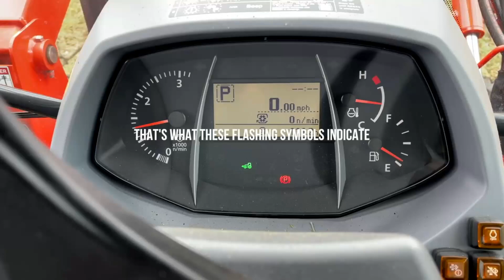INSANE TRACTOR ATTACHMENT STORAGE + MUCH MORE!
It's been a year and a half since our last episode of "Tractor Talk," where we cover all sorts of topics like safety, cool tractor mods, tractor projects, interesting forum threads and more. And today we also have huge news from Summit Tractors that will benefit not only existing customers, but future customers as well.